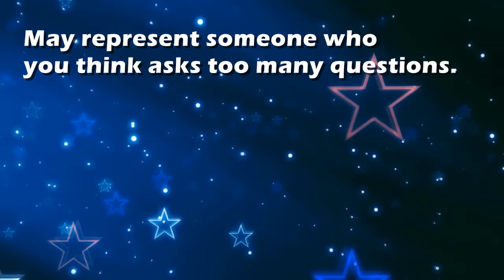Interrogate : Dream Interpretation and Dream Meaning by TellMeMyDream.com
What does dreaming about 'interrogate' means?
In this video from TellMyMyDream.com we explain and interpret the meaning of a dream about  the 'interrogate' psychic symbol

The symbol: interrogate in a dream can be interpreted and explained as follows
'May represent someone who you think asks too many questions.'.